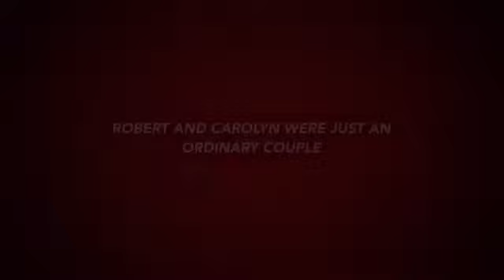Office Tour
Hope you like the cool stuff in my office. Sorry if it looks rushed because it was lol.